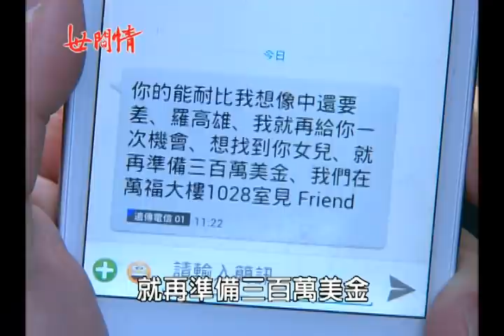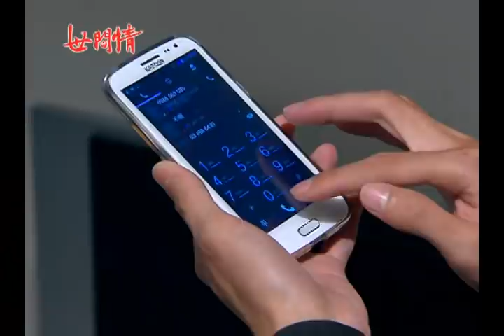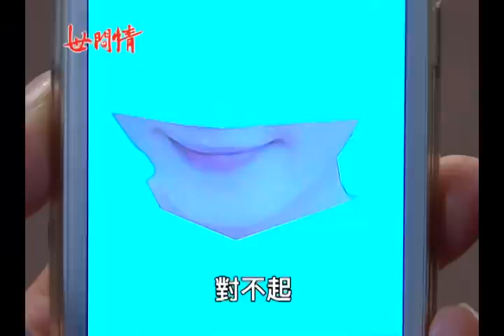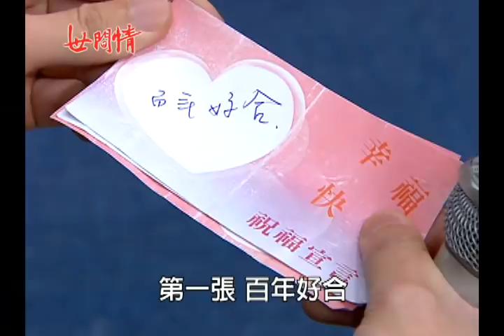世間情 第303集 Ordinary Love EP303【全】